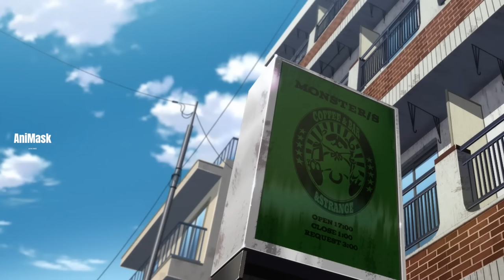မျက်လုံးကိုခြေထောက်နဲ့တိုက်အိုက်စ့်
Shiki လည်းခြင်မတစ်ကောင်ကိုနှိမ်နင်းနိုင်ခဲ့ပြီး Kabene ကခြင်မအကြီးကိုအနိုင်ယူခဲ့ပုံကိုတင်ဆက်ပေးထားပါတယ်။